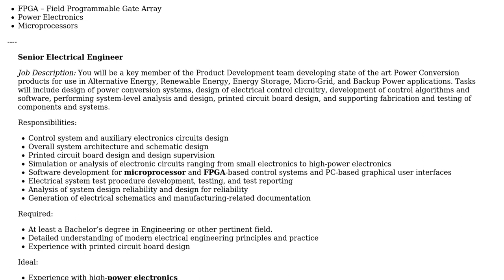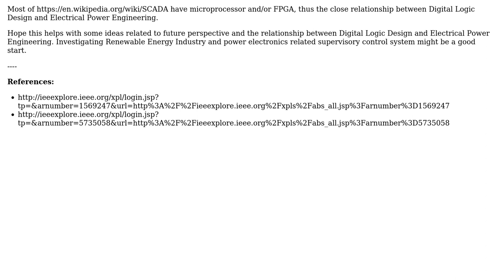Engineering: Relation of Digital Logic Design to Electrical Power Engineering? (2 Solutions!!)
Engineering: Relation of Digital Logic Design to Electrical Power Engineering?

With thanks & praise to God, and with thanks to the many people who have made this project possible! | Content (except music & images) licensed under CC BY-SA | Music | Images & others | With thanks to user Sohail Ahmed user rpd user Mahendra Gunawardena user Fred and the Stack Exchange Network Trademarks are property of their respective owners. You are responsible for your own actions.